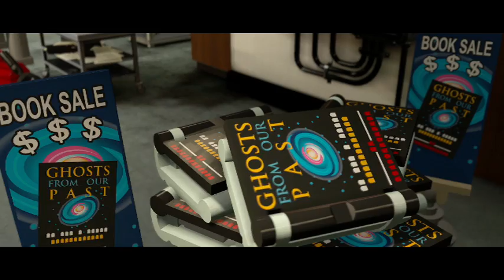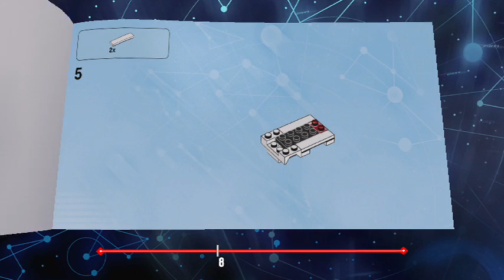lego dimensions year 2-ghostbusters (2016) story pack-part 1